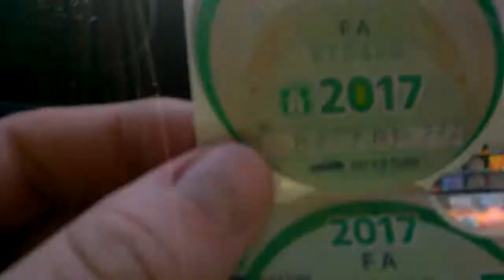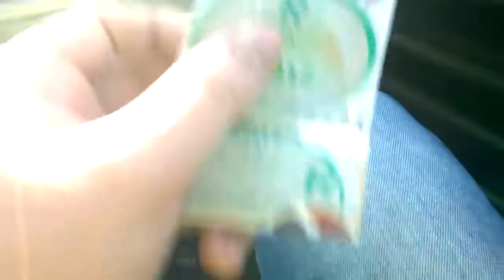виньетка чехия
Платные дороги чехии